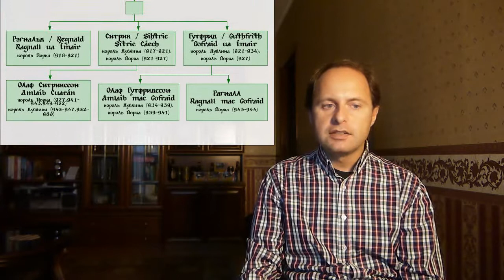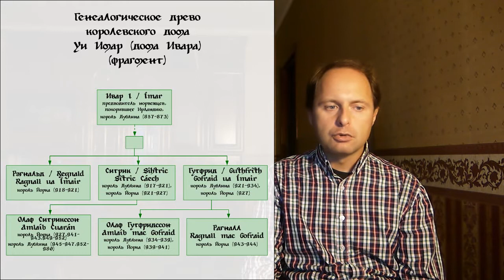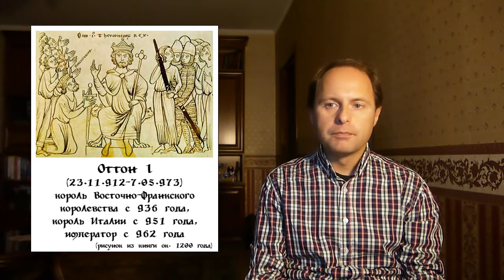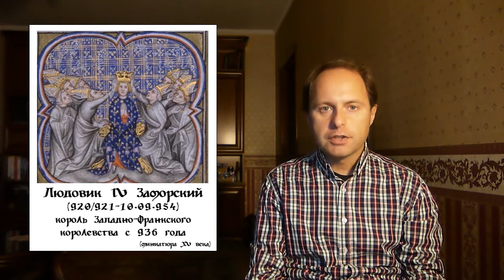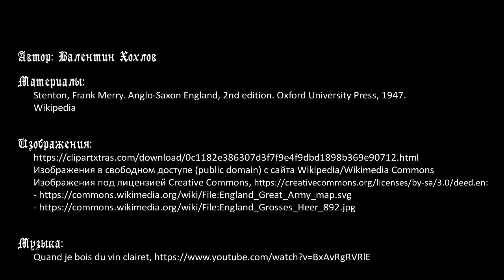История Англии №4 - Период вторжений викингов и консолидации Англии (конец XI - начало X века)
Цикл об истории донорманнской Англии. Вторая половина IX века - это период активных вторжений викингов на территорию Британии. В самый критичный их момент, когда судьба англосаксонских королевств висела на волоске, король Альфред Великий смог переломить ситуацию. Хотя почти половина территории гептархии отошла данам (Danelaw), именно с Альфреда можно начинать историю единого королевства Англия. В правление его сына Эдуарда Старшего земли данов были существенно уменьшены, в основном, благодаря активной деятельности его сесты Этельфлэд, Леди Мерсийцев. А при следующем короле Этельстане Danelaw был инкорпорирован в Англию. Сам Этельстан проводил активную эскансию и его верховенство признали короли бриттов и король Шотладнии.

Таймкоды:
00:00 Вступление
01:36 Начало набегов викингов в середине IX века
04:28 Походы Великой языческой армии в 866-878 годах и борьба Альфреда Великого с ней
11:13 Раздел англосаксонских земель между Альфредом Великим и данами (Danelaw)
15:10 Реформы Альфреда Великого, начало формирования единой Англии
19:44 Правление Эдуарда Старшего (899-924), начало возвращения земель Danelaw
22:33 Роль Этельфлэд, Леди Мерсийцев, вторая часть правления Эдуарда Старшего
25:49 Правление короля Этельстана (924-939), консолидация всех земель Англии под его эгидой
28:40 Династические браки и активная внешняя политика Этельстана на континенте
32:23 Государственное строительство в правление Этельстана